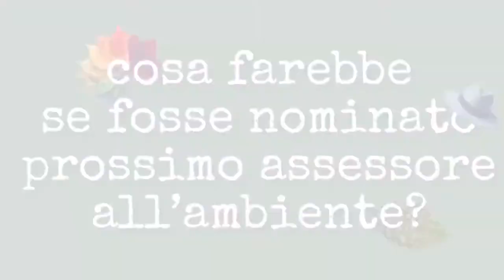Proposte per Roma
Incontro con il professor Ennio Maccari, presidente dell’Associazione Nazionale per la Tutela Ambientale e docente di Igiene Ambientale e di Energia dei Rifiuti alla Sapienza di Roma